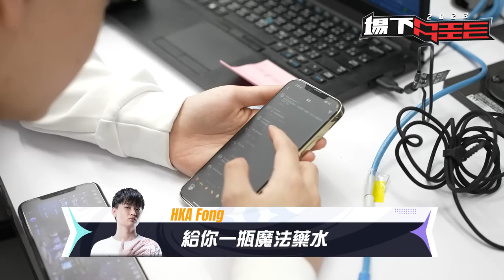【場下Mic Mic】突擊現場！選手們場上打得很精采場下喊得超激動！🔎《Garena 傳說對決》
▎場下Mic Mic 突擊現場！選手們場上打得很精采場下喊得超激動！🔎

提米特派員再次出動！過程中竟然發現選手們其實都很熱情的在幫對手加油？！怎麼會這樣呢😳快跟提米一探究竟吧(๑•̀ᄇ•́)و

別忘了本週六日下午三點還有熱血精彩的春季賽，挑戰者們記得線上準時收看喔！

【GCS 2023 春季賽 賽事資訊】
📍3/11（例行賽W3D1）
–15:00 DCG VS FW
–17:30 BRO VS ONE
📍3/12（例行賽W3D2）
–15:00 DCG VS HKA
–17:30 FW VS MOP
⭐️季後賽：4月15日至4月16日
⭐️準決暨冠軍賽：4月29日